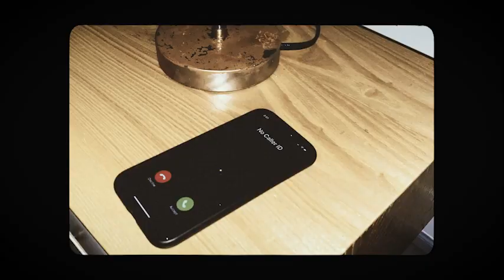Who's Calling Me at 2am? – Dir by: Jason Sherman - 12:54 Min - USA - Trailer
When Corey loses his grandfather's necklace in the ocean, he is devastated. After searching through the night, a 2am phone call may just be the luck he needs to recover the priceless heirloom.